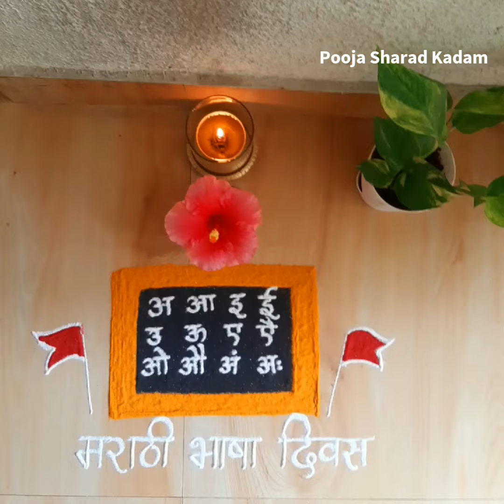Marathi Bhasha Din Vishesh Rangoli | मराठी भाषा दिन विशेष | Labhle bhagya amhas bolto Marathi